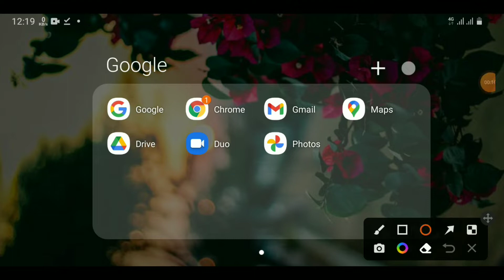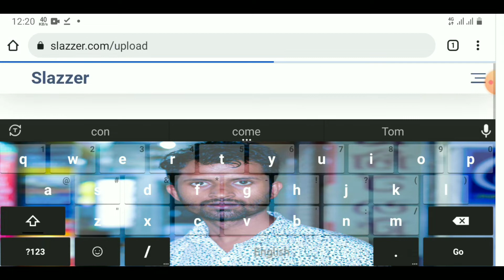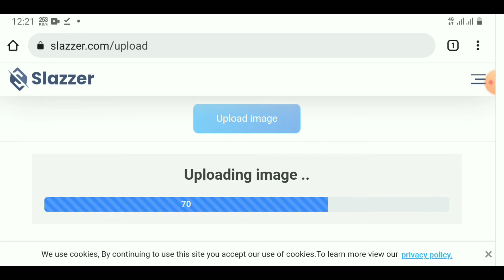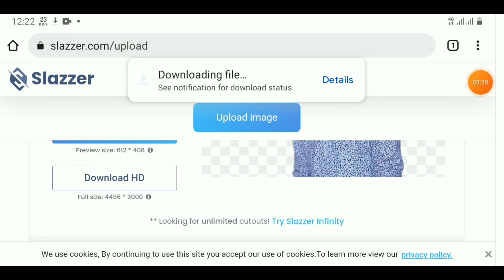এক ক্লিকে ব্যাকগ্রাউন্ড পরিবর্তন করুন যেকোন ছবির | how to remove photo background change Mobile